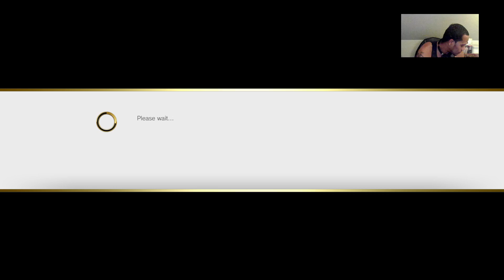GRIND TIME SAUCE FT. RYU ROAD TO MASTER